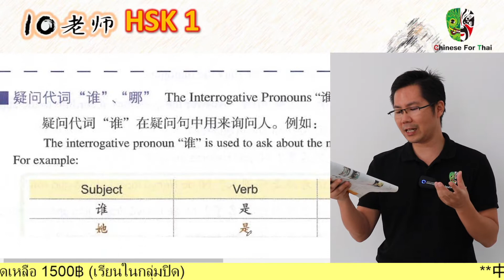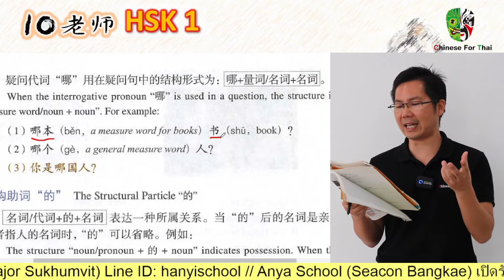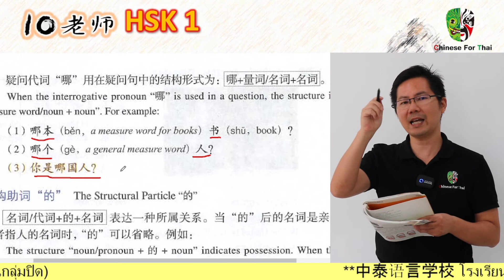HSK1EP40：第4课.她是我的汉语老师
หน้าที่23: How to use 谁？
一 一 一 一 一 一 一 一 一 一 一 一 一 一 一 一 一 一
ส.ใจ ค.ส Standard Course HSK1 ทั้งหมดกดเลย(อย่าลืมอ่าน"เกี่ยวกับ"ด้วยนะ) 👇